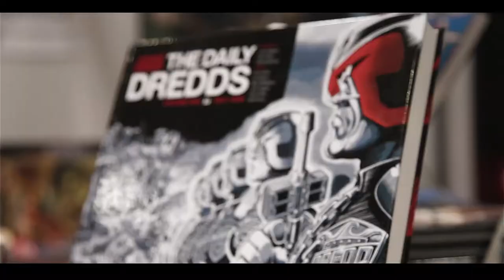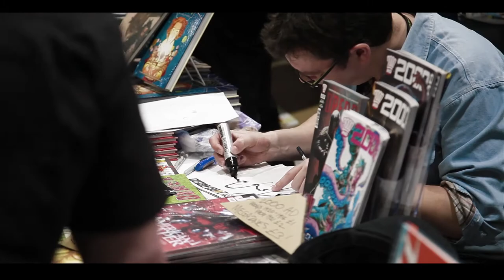London Super Comic Con: Henry Flint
Judge Dredd and Zombo artist Henry Flint talks to the 2000 AD YouTube at London Super Comic Con.